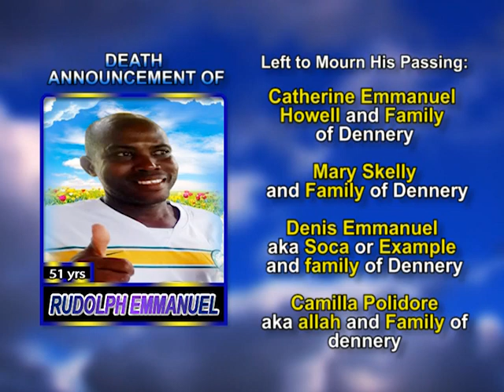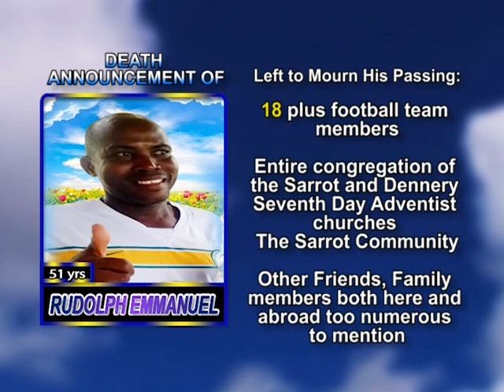Rudolph Emmanuel long